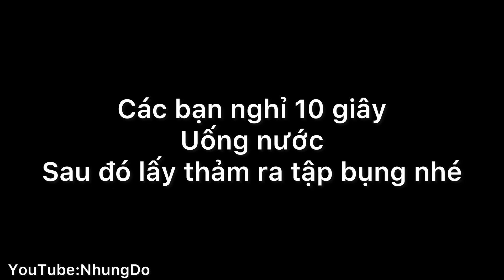17 phút giảm cân nhanh / Bài tập bụng dưới khắc phục tình trạng đau lưng